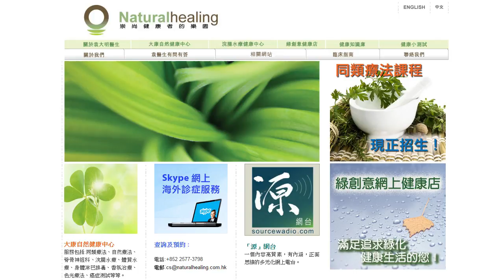《自然療法與你》- EP051 - 答信：發燒、磨牙、 指甲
今集袁醫生及Dora會解答聽眾關於發燒、磨牙和指甲問題的來信。